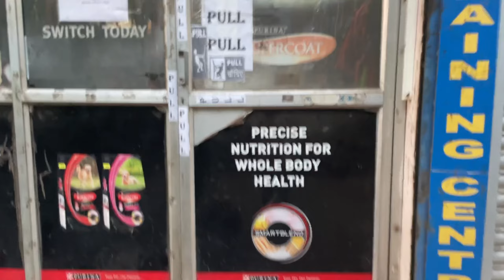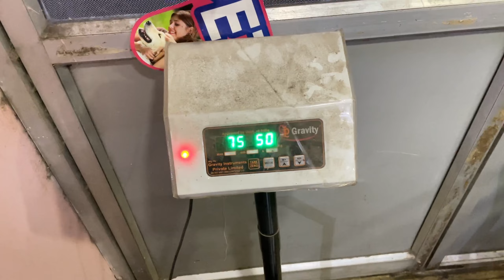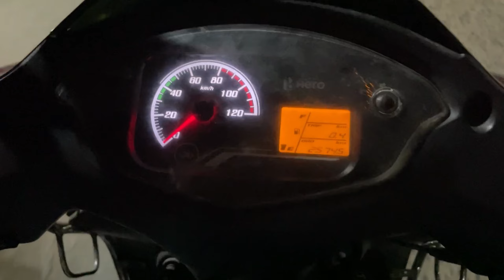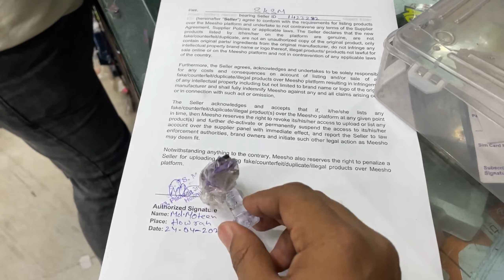Aj Simba or little simba ko Dr Ke pass lekr gye 🐈‍⬛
Daily vlogger life … content